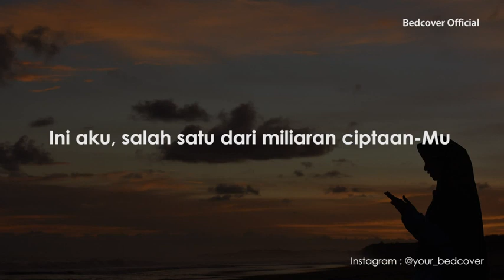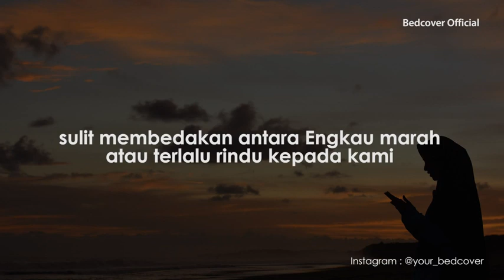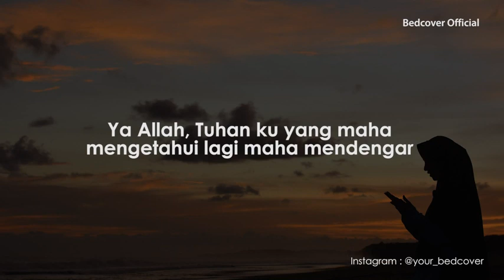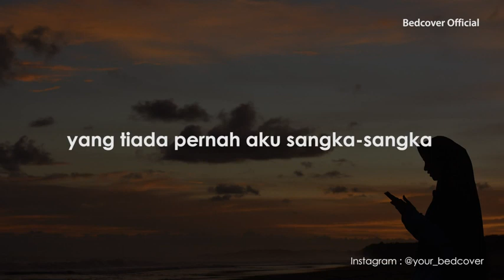tuhan akulah sang pendosa Bedcover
Muhasabah Diri

Dengan menyebarkan suatu kebaikan, insyaAIlah sekecil apapun itu akan menjadikan amal kebaikan dan bekal untuk kita nanti di akhirat. Rasulullah shallallahu ‘alaihi wa sallam bersabda,

Terima kasih atas dukungannya untuk channel ini semoga channel dakwah ini bisa tetap istiqomah memberikan konten islami dan bisa menjadi amal buat kita semua serta menjadi ilmu yang bermanfaat dunia akhirat. Kami berharap channel dakwah ini bisa terus berkembang luas di berbagai media dakwah dan disukai oleh semua kalangan.

Terus nantikan video terbaru dari channel kami, semoga dari setiap video selalu memberikan berkah untuk kita semua, Aamiin